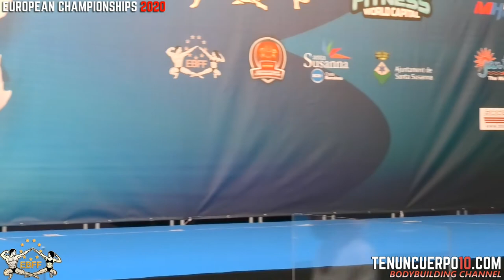IFBB European Championships 2020. Classic Bodybuilding Overall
IFBB European Championships 2020
Classic Bodybuilding Overall

Overall Winner : 45 Yamil Calvo (Spain)

2.- 31 Oleksandr Sirenko (Ukraine)
3.- 40 Raúl Sánchez (Spain)